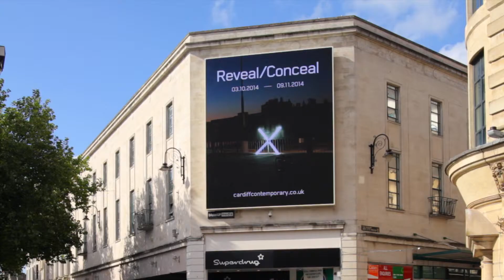blowUP media (UK): Cardiff Contemporary, Cardiff - Super Motion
Cardiff Contemporary campaign running on our Cardiff Super Motion screen, located in the Queen Street pedestrian shopping area.